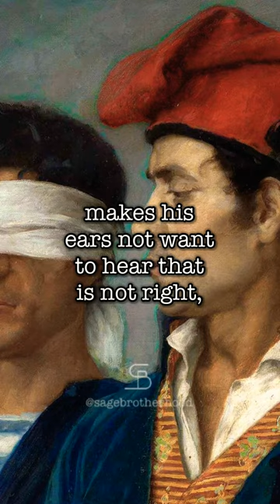Xun Zi on Gentlemen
Ivanhoe, P. J., & Van Norden, B. W. (2005). Readings in Classical Chinese Philosophy (Second Edition). Hackett Publishing.